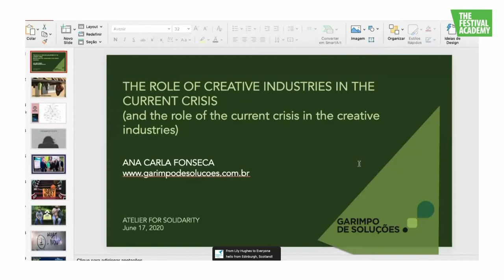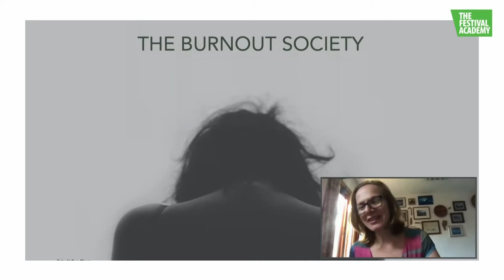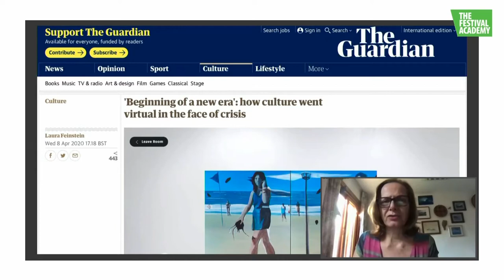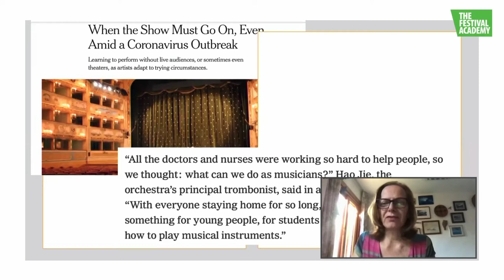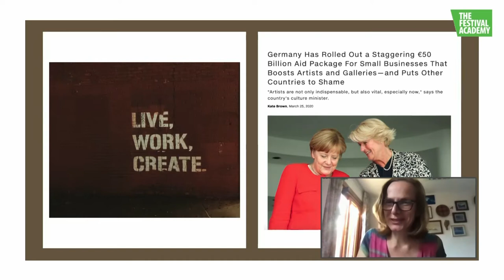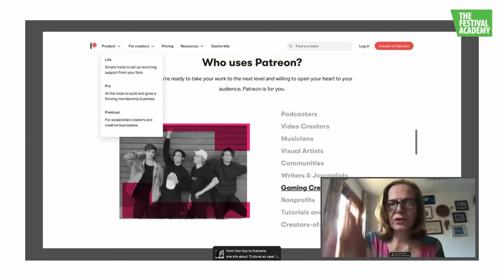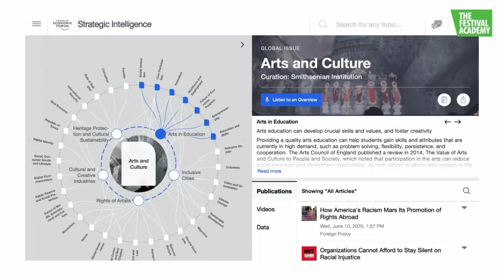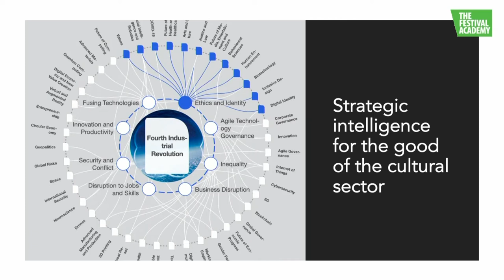Ana Carla Fonseca Reis: Role of Creative Industries in the current crisis (Atelier For Solidarity)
Ana Carla Fonseca Reis, Economist and PhD in Urbanism and Director of the Garimpo de Soluções in Brazil, gives a keynote lecture on "The role of Creative Industries in the current crisis" for The Festival Academy's Atelier for Solidarity.